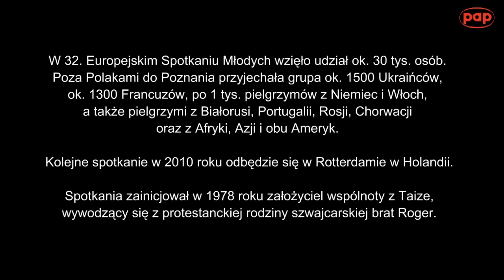32. Europejskie Spotkanie Młodych w Poznaniu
W Poznaniu zakończyło się 32. Europejskie Spotkanie Młodych.
Poranna modlitwa w 150 parafiach w Poznaniu i podpoznańskich miejscowościach była ostatnim elementem 32. Europejskiego Spotkania Młodych (ESM). W sobotę uczestnicy trwającego od wtorku spotkania wyruszyli do domów.
W ESM wzięło udział ok. 30 tys. osób: katolicy, protestanci i prawosławni. W grudniu kolejne spotkanie odbędzie się w Holandii.
Jak powiedzieli PAP uczestnicy spotkania, pobyt w Poznaniu był dla nich okazją do poznania nowych znajomych, przemyślenia swojego życia i swoich relacji z Bogiem. Dla wielu osób była to też pierwsza okazja, by zobaczyć Polskę.
"To spotkanie na pewno nas wyciszyło, umocniło naszą wiarę. Mogłyśmy poznać ludzi z innych krajów, dowiedzieć się wiele nowych, ciekawych rzeczy o ich kulturze i zmienić stereotypy. To jest zupełnie inny świat: ludzie lubią się, są dla siebie mili, a nie tak jak zawsze - obgadują się, patrzą się na siebie złowrogo. To daje do myślenia, że świat nie jest taki zły" - powiedziały PAP Monika i Julita ze Swarzędza.